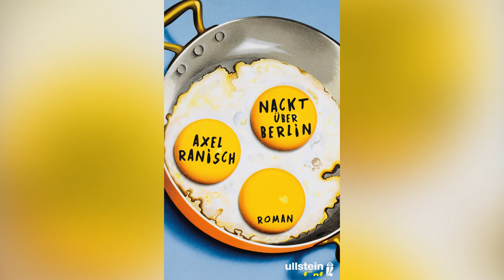Axel Ranisch liest aus "Nackt über Berlin" #2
Ab sofort übernehmen wir vom resonanzboden den offiziellen Facebook Account von Axel Ranisch. Skurrile Details zum Buch, weitere Videos und ein Besuch bei Axels Oma werden uns dort die Zeit bis zum Erscheinen des Romans „Nackt über Berlin“ am 23. Februar verkürzen.

Deutschsprachige Literatur
Hardcover
384 Seiten
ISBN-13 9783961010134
€ 20,00 [D] € 20,60 [A]